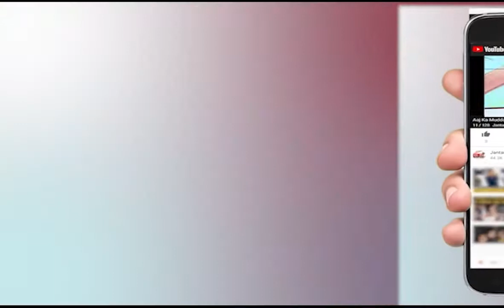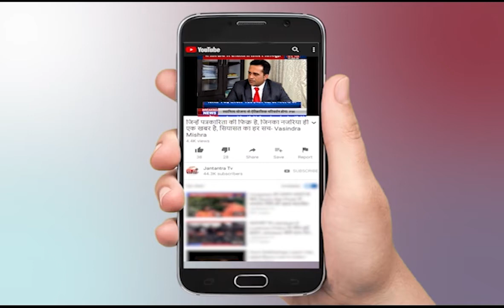आपणो राजस्थान || राज्यभर की सभी महत्वपूर्ण खबरें